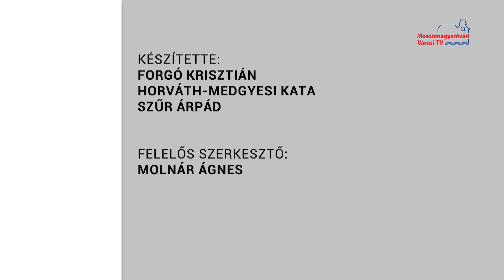Hírháttér (2020.09.23.)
Vendég: Pápai Gyula a Mosonmagyaróvári Rendőrkapitányság bűnmegelőzési kiemelt főelőadója